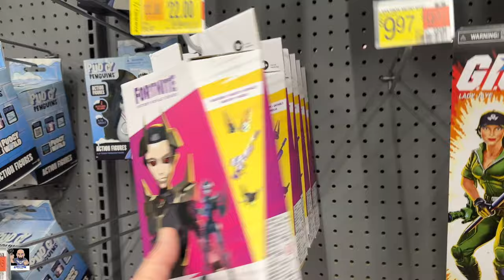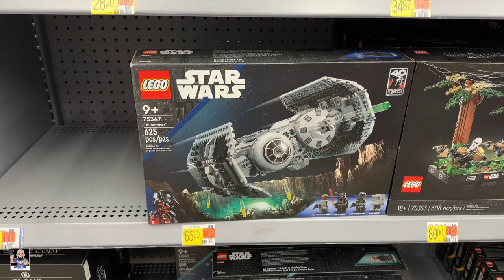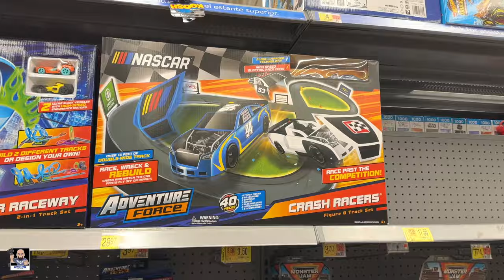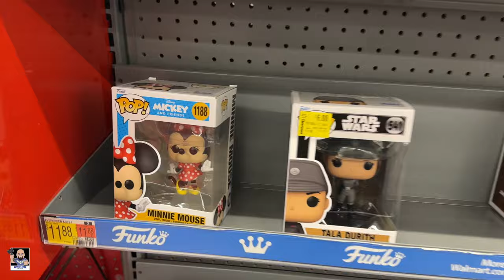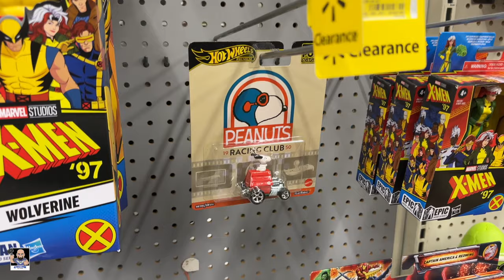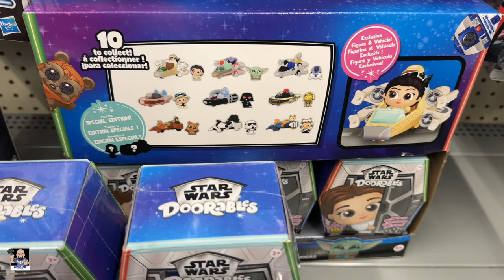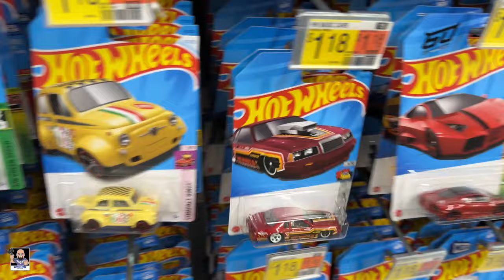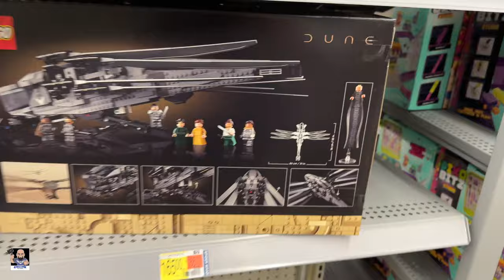New LEGO Set, Hasbro, DC and Funko | Walmarts Toy Hunt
Etsy Shop

Send Mail To:
Greg Cook